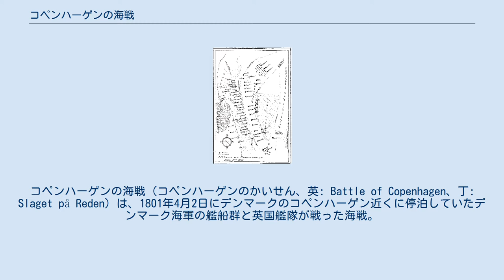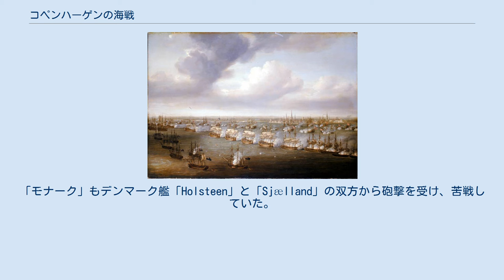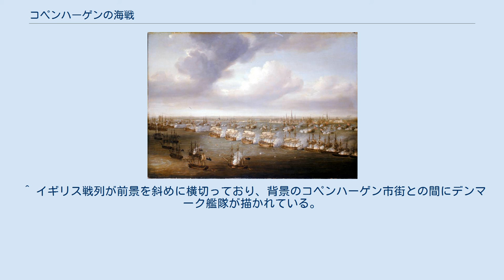コペンハーゲンの海戦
デンマーク＝ノルウェーの戦闘
コペンハーゲンの海戦（コペンハーゲンのかいせん、英: Battle of Copenhagen、丁: Slaget på Reden）は、1801年4月2日にデンマークのコペンハーゲン近くに停泊していたデンマーク海軍の艦船群と英国艦隊が戦った海戦。
もともとデンマークの海軍力がフランスに合力することをイギリスは警戒しており、これに双方の外交上の行き違いが重なって戦闘が発生した。
英国海軍は艦船の喪失なしで、デンマーク艦船15隻を破壊・捕獲して大勝した。
 海戦後に改めて交渉が行われた。
デンマークは安易に武装中立同盟を離脱してイギリスに与すれば、（親仏的な）ロシア皇帝パーヴェルを刺激することになると警戒していたが、皇帝の死を知らされ、ロシアの報復を恐れる必要がなくなったため、イギリス側の条件に同意した。
 この戦いは、1800年の後半から翌年初めに掛けての、フランス革命戦争に係わるいくつかの外交的失敗の結果だった。
フランスに対してイギリスが持っている優位はまずその海軍力であったので、イギリス海軍はフランス港に出入りしている中立国の船を臨検し、それらがフランスと取引していると考えられる場合にはその貨物を押収した。
狂信的なロシア皇帝パーヴェルは、イギリスの同盟国であったにもかかわらず、スカンディナヴィア、プロイセンとロシアから成る武装中立同盟を組織し、フランスとの間で自由貿易を行った。
イギリスにとってこの同盟はフランスを大きく利するものであり、深刻な脅威であった。
同盟はイギリスの行っているフランスの封鎖に敵対するものであり、スカンディナヴィアからフランスへの材木と海軍軍需品の供給を意味していた。
 1801年初め、イギリス政府は同盟を解散させることを目的として、グレート・ヤーマスで艦隊を編成した。
イギリスとしては、バルト海の氷が解け、クロンシュタットとレバル（現タリン）からロシア艦隊が行動できるようになる前に行動を起こす必要があった。
もしロシア艦隊がスウェーデンやデンマーク＝ノルウェーの艦隊と合流したら、その連合艦隊は最高123隻の戦列艦を有する恐るべき脅威となるはずだった。
イギリス艦隊はハイド･パーカー提督と副将としてネルソン卿が指揮していたが、ネルソンは、エマ・ハミルトンとの関係に気を取られて低調な時期であり、一方このとき61歳だったパーカーは18歳の若妻を娶ったばかりで、グレート・ヤーマスから出航するのを渋っていた。
 ネルソンから友人であり海軍本部の委員でもあるトーマス・トラウブリッジ艦長に宛てた手紙によれば、海軍大臣セント・ヴィンセント卿からの個人的なメモによってようやく3月12日に艦隊がヤーマスから出航することになったとのことである。
パーカーに下された命令は、コペンハーゲンに赴き、「友好的な合意か、さもなければ具体的な実力行使によって」デンマークを同盟から脱退させることだった。
そして、それが成った暁には遅滞なくレバルとクロンシュタットのロシア艦隊を叩くことになっていた。
イギリス艦隊は、3月19日にスカーイェンに到着したが、そこでイギリスの外交官から、デンマークが最後通告を拒絶したことを告げられた。
 海軍本部から、必要なら力によってでも同盟を破棄させよと命じられていたにも係わらず、パーカーは用心深い性格だったため、行動は緩やかだった。
パーカーは危険な艦隊の合流が実現しないよう、バルト海を封鎖することを考えていたが、ネルソンは、お互いに敵対しているデンマークとスウェーデンを無視して一気にバルト海に攻め込み、ロシアと戦うことを望んでいた。
結局ネルソンは、サー・ハイドを説得して、コペンハーゲン沖に集結しつつあるデンマーク艦隊を攻撃することを認めさせた。
スウェーデンのカールスクルーナからデンマーク艦隊の支援にやってくるはずの艦隊は、逆風のため到着できないと考えられた。
またプロイセンの海軍は極めて小規模であって、援助の役には立たなかった。
3月30日、イギリス艦隊はデンマークとスウェーデンの間の狭い海峡を通り抜け、デンマークの砲からできるだけ距離をとって、スウェーデンの海岸近くに進んだ。
幸いなことにスウェーデンの砲台は沈黙したままだった。
 パーカーの行動の遅れによって、デンマーク艦隊は有利な位置を占めており、攻撃は困難であった。
デンマーク艦の多くは航海に適し...